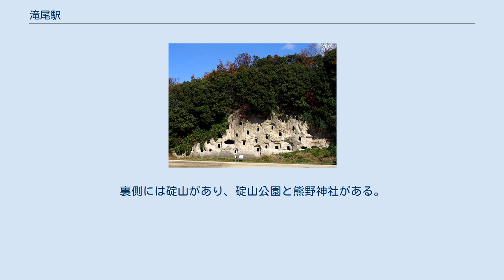滝尾駅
滝尾駅（たきおえき）は、大分県大分市大字津守にある、九州旅客鉄道（JR九州）豊肥本線の駅である。
 当初は現在の滝尾駅よりもやや南の軒田と宮崎の中間で、現在の敷戸駅に近い位置に駅が設けられる計画だった。
しかし、当時の滝尾駅の周辺には製糸工場、酒造所、醤油工場等があり、工場関係者が燃料とする石炭の運輸のために地元住民に働きかけて期成会を結成して陳情を行うとともに、用地を寄付して現在の位置に駅を誘致した。
 1961年（昭和36年）に大分自動車専修学校が当駅の近くに移転してからは、学校の生徒でにぎわった。
 無人駅で出札口があるだけの駅舎（出札小屋）のほか、小屋の外に自動券売機がそれぞれ設置されている。
この出札小屋は、日豊本線の別府大学駅で使用していたものを同駅新築により当駅へ再利用したもので、新しく書き直された下に薄く「別府大学駅」の文字を確認することができる。
 ICカード「SUGOCA」は入出場のみ対応しており、当駅でチャージや購入はできない。
 ホームと出札小屋以外にはこれといった施設はなく、駅の付帯施設としては駐輪場と自動販売機があるのみである。
なお、「JR 滝尾駅」の駅名看板は駐輪場部分に掲げられている。
 2019年度の1日平均乗車人員は376人（前年度比 -19人）である。
 滝尾百穴横穴古墳群（滝尾中学校内） 駅正面側（北西側）には住宅地が広がる。
裏側には碇山があり、碇山公園と熊野神社がある。
その周囲には農地が広がっている。